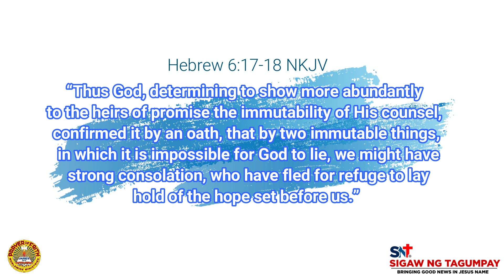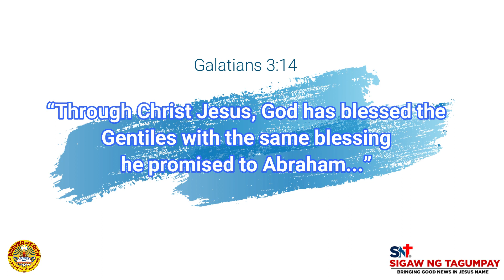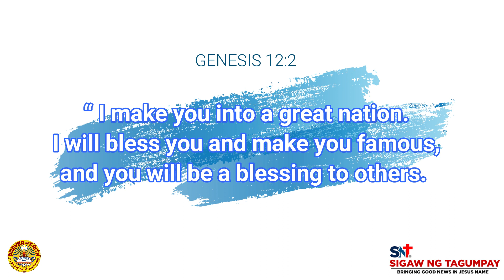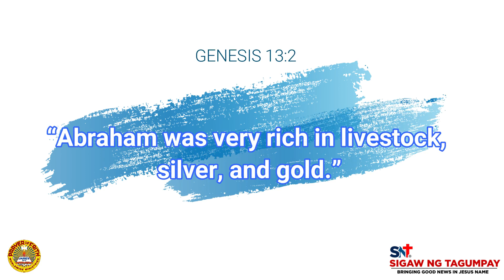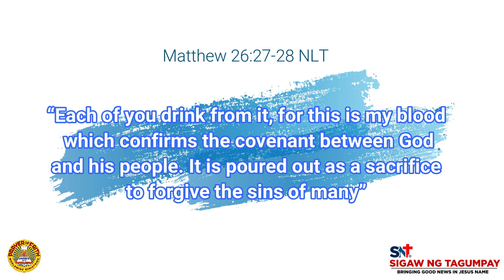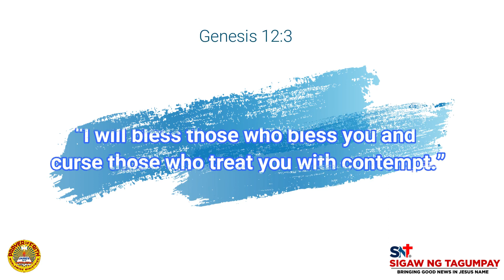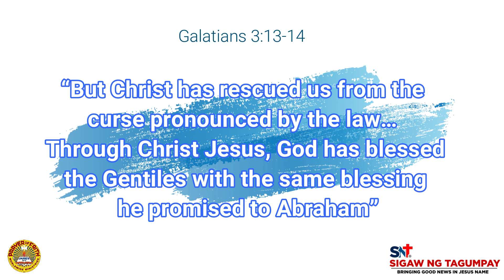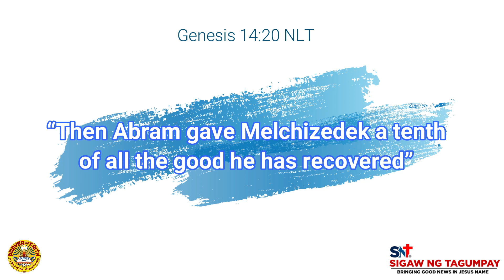GOD'S UNFAILING COVENANT - Pastor Jay Nozuelo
God’s PROMISES are always TRUE. Situation can not touch GOD’s PROMISES. No matter what happen, no matter what environment, God’s promise will not change.The good news is GOD has a covenant filled with promises for you. A COVENANT that is IRREVOCABLE. It is not an ordinary covenant, THE BLOOD of JESUS approved it. It is precious because Jesus gave His life for us that we may live a life worthy of His honor, on earth as it is in heaven.

Let us learn the unfailing covenant of God to us and how to receive it.